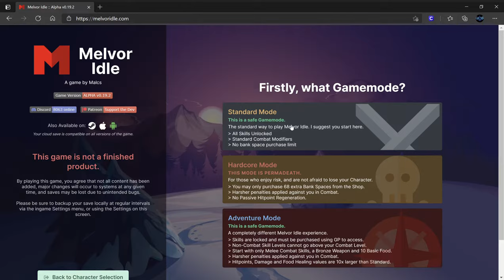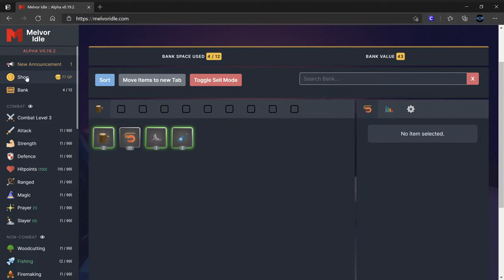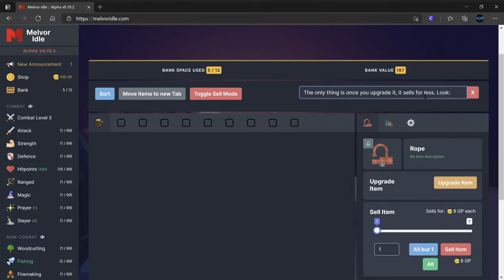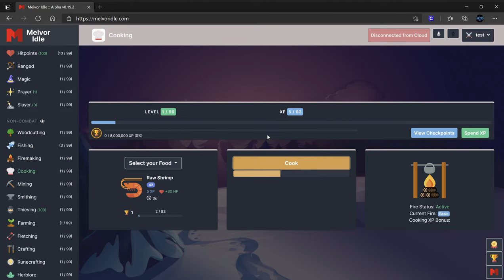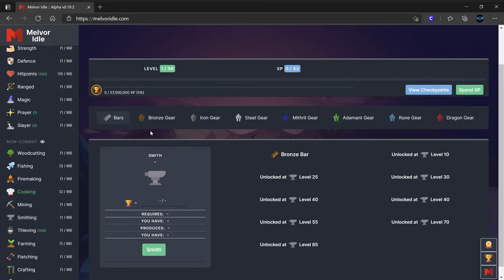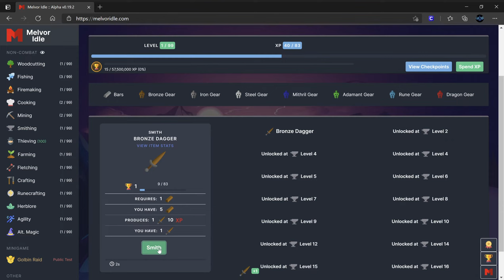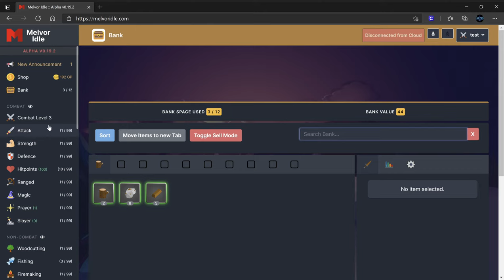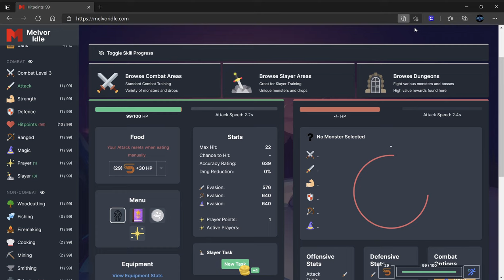Melvor Idle Tutorial Part One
Sorry about the text. Some of it didnt show up. Hope you enjoy!
Part two is coming out soon. For now, I think you are ready to figure out the rest by yourself!